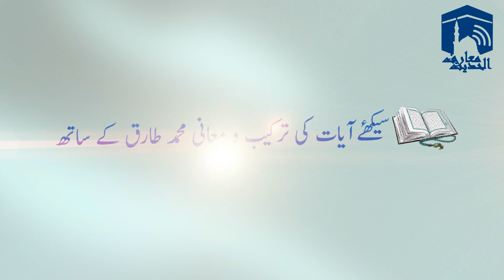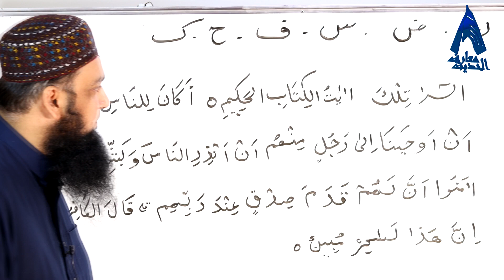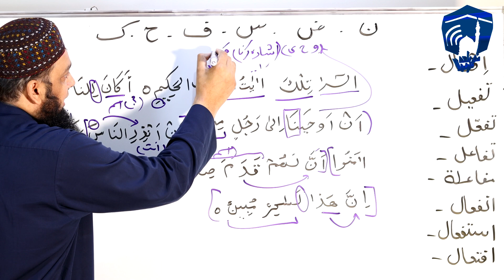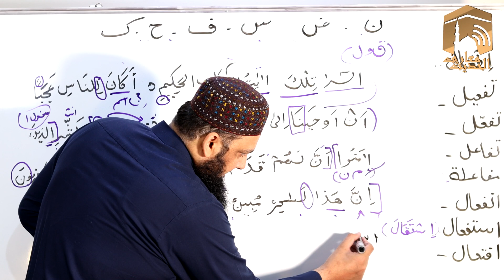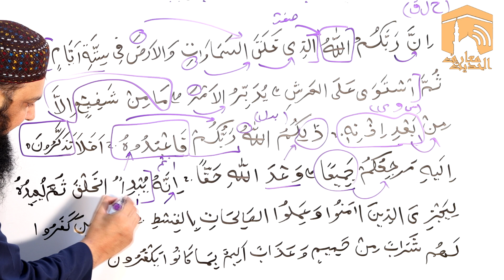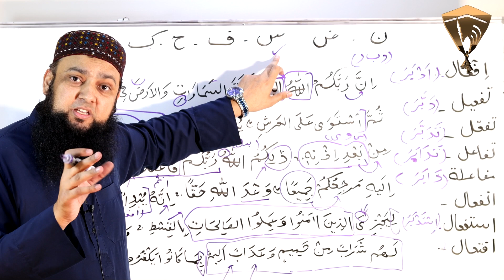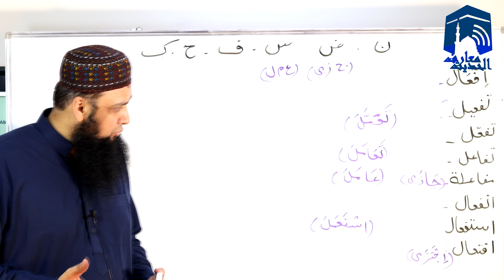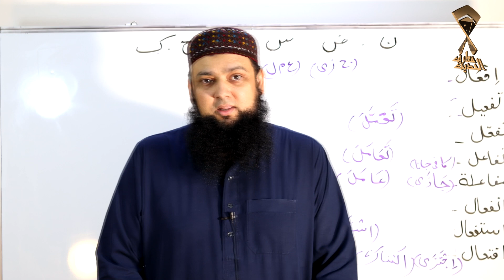010 Surah Yunus 01 - 04 Grammar and Urdu Translation and Tafseer Ibn Kaseer